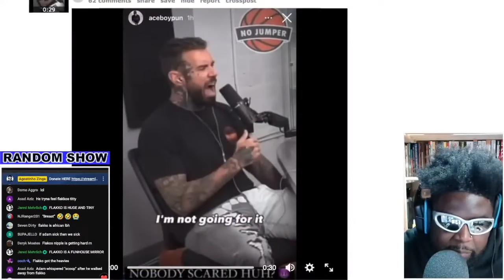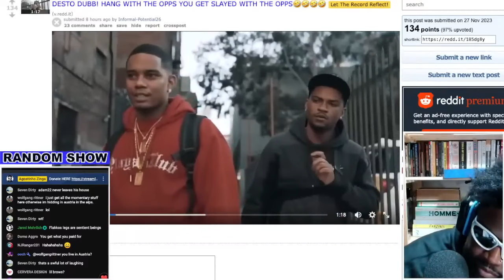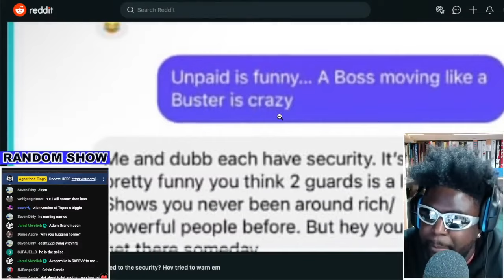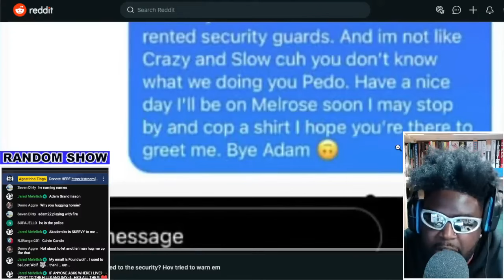ADAM22 REFUSES TO ACCEPT RESPONSIBILITY FOR DESTO DUBB GETTING PRESSED BY ACEBOYZ